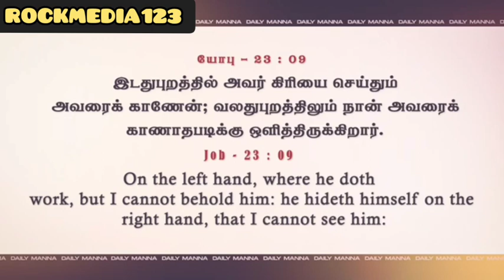ஏதோ ஒன்றை செய்துக்கொண்டிருக்கிறார்|DAILY MANNA|pr.JOHNSAM JOYSON|@ROCKMEDIA123